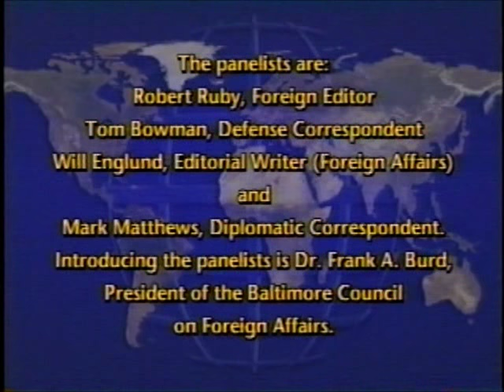BCFA - The 22nd Annual Baltimore Sun Foreign Policy Panel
Mark Matthews, Robert Ruby, Will Englund, Tom Bowman
"The United States and The Altered World"